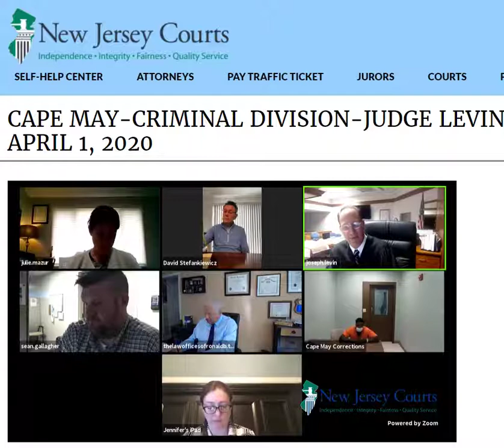Judge Levin - detention hearing - Cape May County - New Jersey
Wed 1 Apr 2020